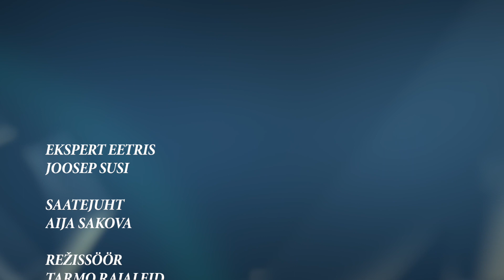"Ekspert eetris" Joosep Susi: Kirjandusõpetus peab lähtuma õpilasest!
26. oktoobril tuleb Eesti Kirjanike Liidu 100. sünniaastapäeva tuules juttu muutunud lugemisharjumustest ning õppijakesksest kirjandusõpetusest, samuti ainekavade muutumisest, kirjandusdidaktilistest põhimõtetest ja emakeelest.

Tallinna Ülikooli vestlussaates «Ekspert eetris» on külas kirjandusteadlane, -kriitik ja pedagoog, eesti luule uurija, Tallinna Ülikooli kirjandusõpetuse ja eesti kirjanduse nooremlektor ja Tartu Ülikooli eesti kirjanduse doktorant Joosep Susi.

Joosep Susi on kirjandusringkondades tuntud kui uue põlvkonna kirjandusteadlane, kes uurib nüüdisluulet ja lüürikateooriat. Samal ajal õpetab ta emakeeleõpetajaid ja on süvenenud kirjandusdidaktika, iseäranis luuledidaktika maailma ning temast on saanud üks kirjandusõpetuse kirglikumaid eestkõnelejaid.

Susi on muu hulgas kirjandusteoste analüüsile ja tõlgendamisele pühendatud Videoõpsi loengute autor. Videokursus on mõeldud ennekõike küll gümnaasiumi kirjanduseõpetuse toetamiseks, aga sobib kasutamiseks ka laiemalt. Õpetajate jaoks aitavad videod rikastada kirjanduse tunde, võimaldavad tõhusamalt läbi viia pööratud ja iseseisvat õpet ning annavad mõtteid, milliste nurkade alt ilukirjandusteostele läheneda.

Saadet juhib Tallinna Ülikooli ettevõtluskoostöö ja teadmussiirde juht Aija Sakova.